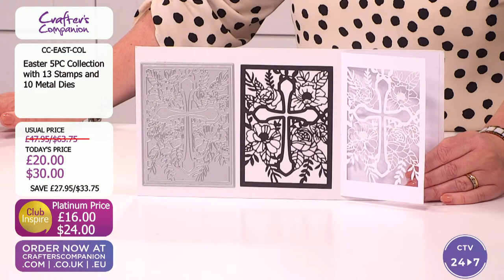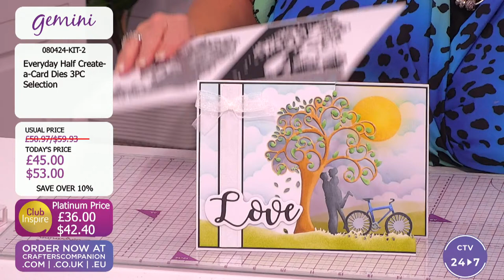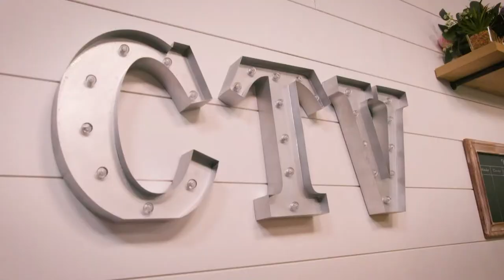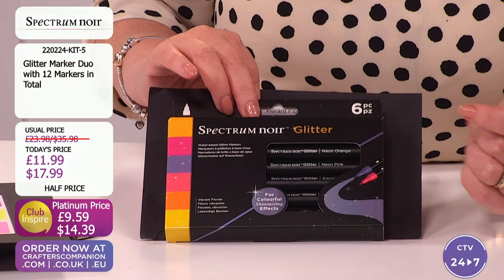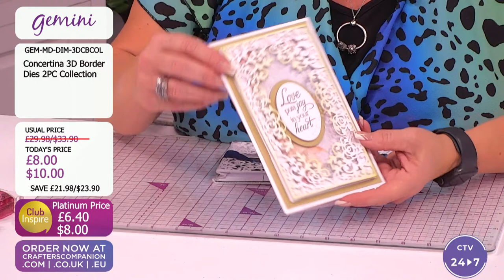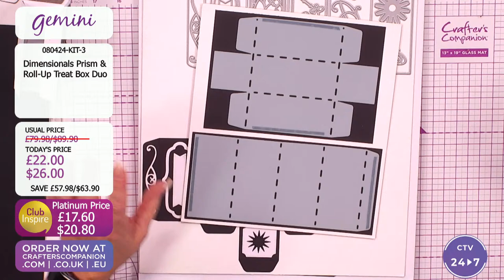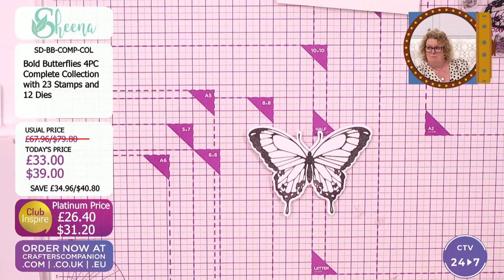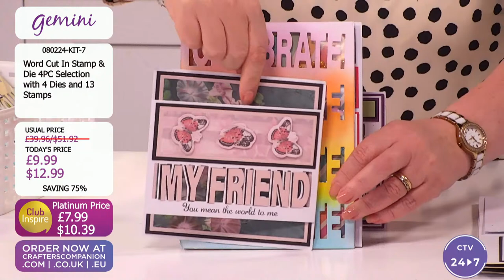Craft Vault: Spring Sale (08 April 2024)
Get ready to open the Craft Vault! We’ve put together some of our best deals and offers for you on Crafter's TV today! Leann Chivers & Debby Robinson will be here from 1pm UK 🇬🇧 / 8am ET 🇺🇸 with all the details, demonstrations, offers, and inspiration.